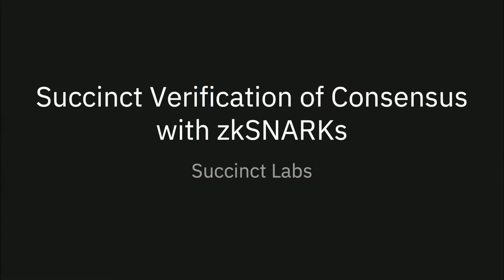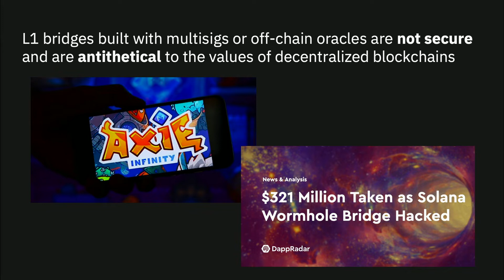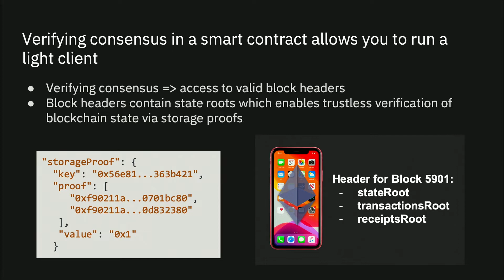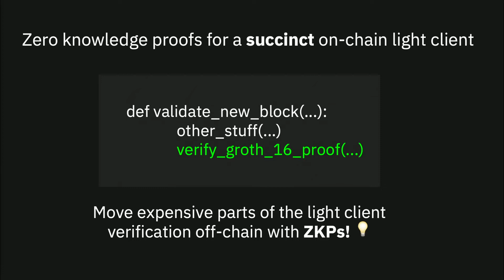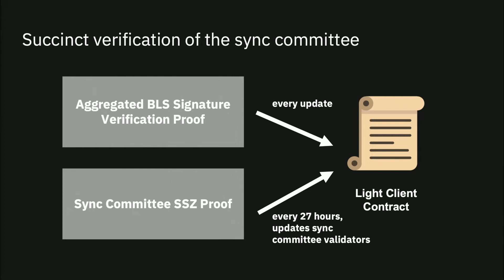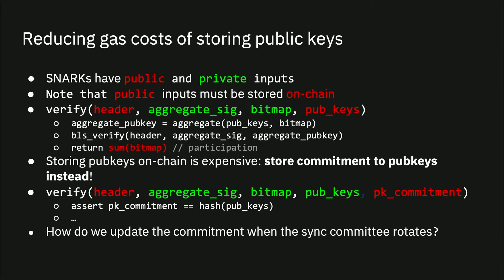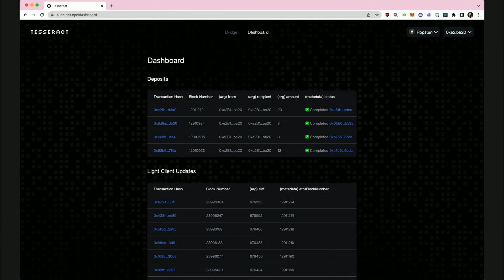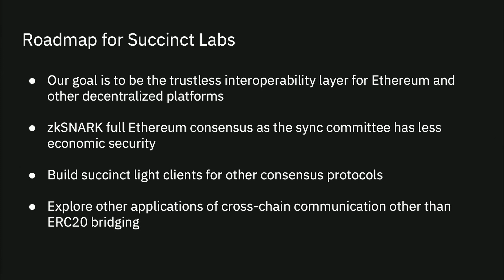11 A zk-SNARK enabled light client and bridge for Eth2 chains